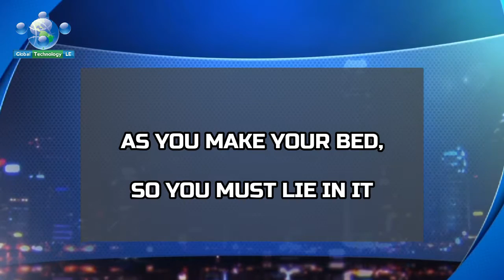English Proverb | As You Make Your Bed so You must Lie in it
Global Technology LE Channel is meant to provide education about different languages of the world. In this connection, we have started the Series "English Proverbs and Their Meanings" in which meanings of all English proverbs will be covered.
As You Make Your Bed so You must Lie in it